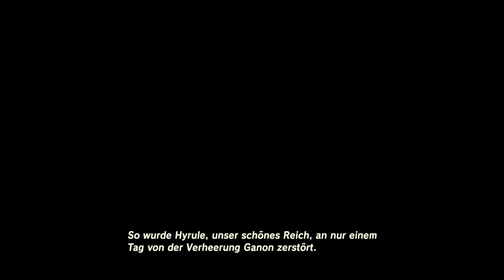THE LEGEND OF ZELDA BREATH OF THE WILD Part 7: Hyrules Untergang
Mein Let's Play zu Breath of the Wild!

Veröffentlichung des Spiels am 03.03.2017